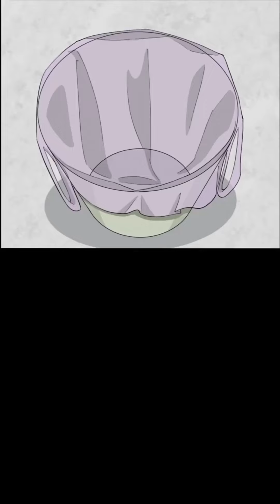奶奶養大的小狗最愛奶奶，更是幫奶奶洗衣服的小能手【梁彬家的汪星人】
想知道養阿拉斯加犬是什麼樣的體驗？讓我們家洛洛告訴你吧
這裡是【梁彬家的汪星人】YouTube唯一官方頻道
洛洛是一隻擁有36個技能的阿拉斯加
它的聰明與可愛你只有看過才會知道